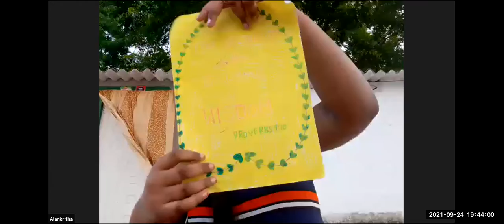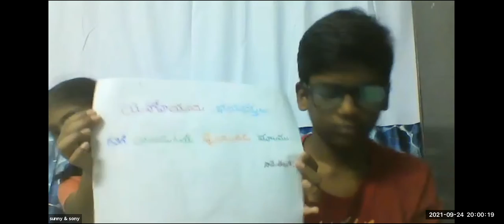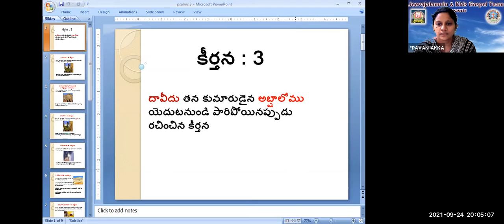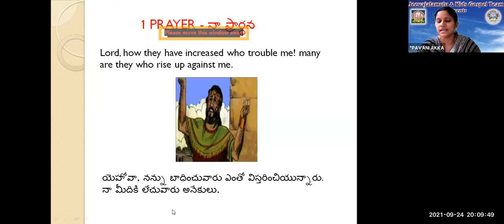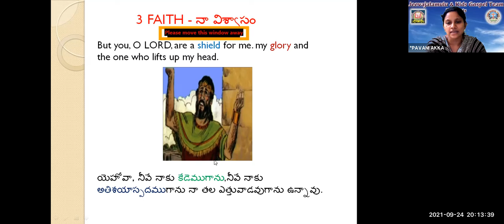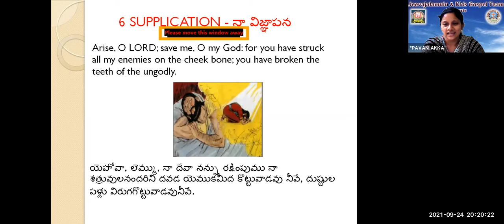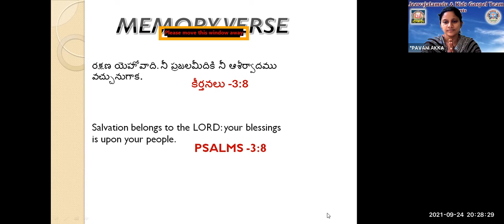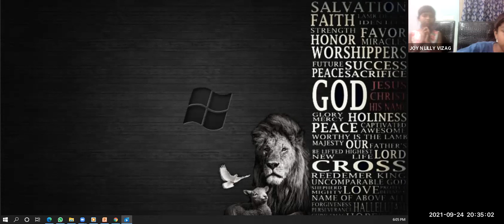LW & KGT CHILDREN CLUB~24th SEPTEMBER 2021~ DAY# 537 ~ PSALMS-3 ~PAVANI